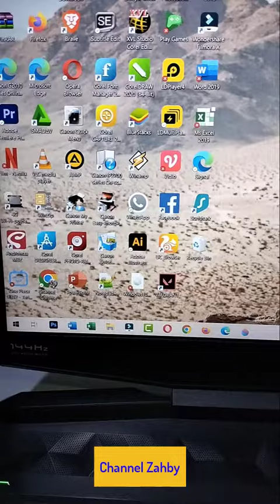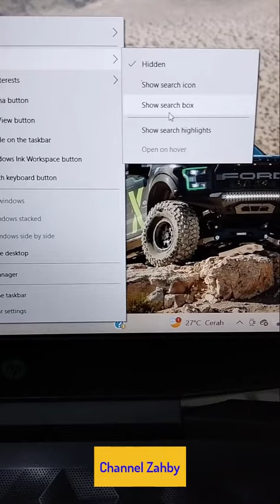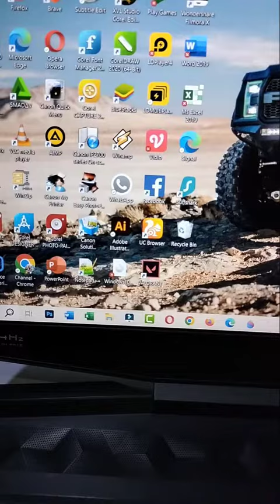Cara Memunculkan Kotak Pencarian atau Search di Taskbar Windows 10 By Channel Zahby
Pada video kali ini saya akan berbagi lagi yaitu tentang Belajar Windows 10, yaitu Cara Mudah dan Cepat Memunculkan Kotak Pencarian atau Search Box yang Hilang di Windows 10 pada Laptop atau Komputer, simak videonya sampai selesai dan jangan di skip agar tidak ketinggalan ilmunya, dan juga jangan lupa di Like dan Subscribe, adapun judul dari video kali ini adalah : Cara Memunculkan Kotak Pencarian atau Search di Taskbar Windows 10 By Channel Zahby.